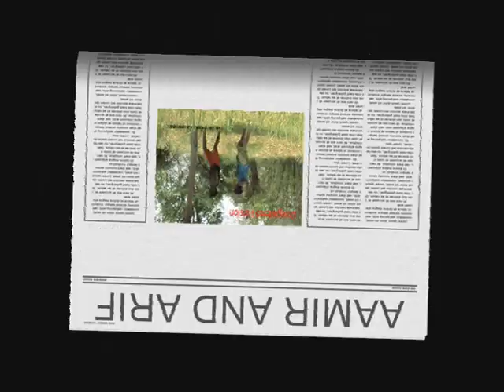New Bhojpuri song 2011